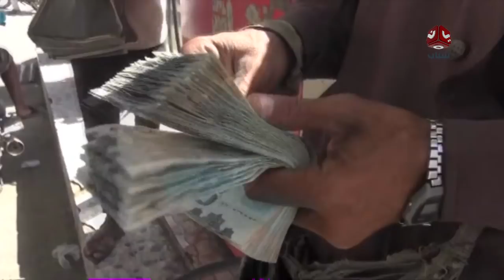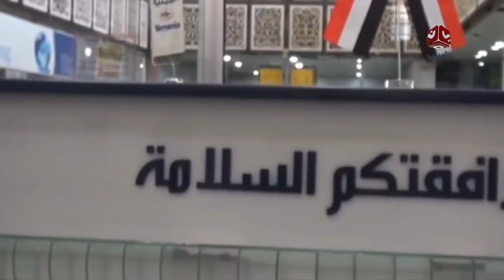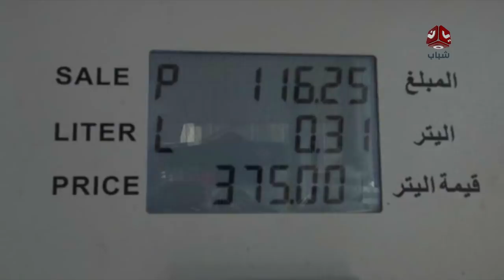نشرة الاخبار 13-12-2017 تقديم احمد المجالي | يمن شباب